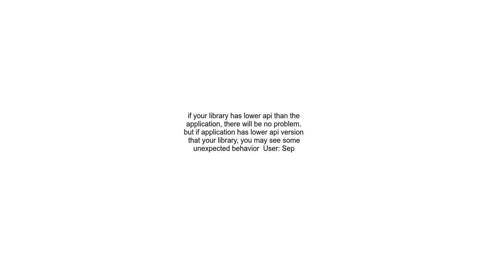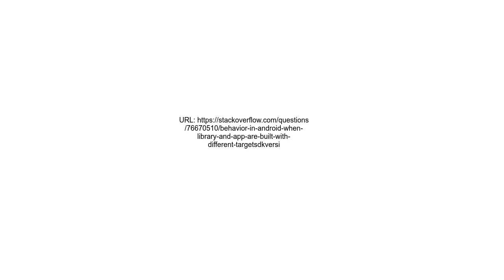Behavior in Android when library and app are built with different targetSdkVersion